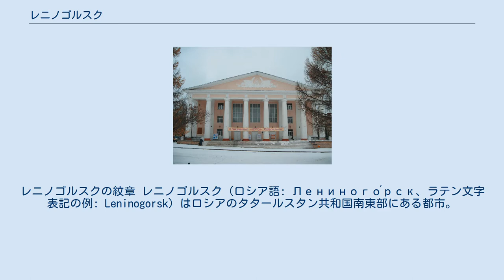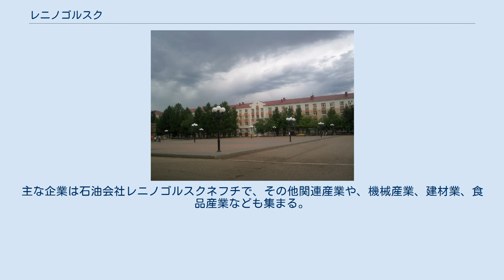レニノゴルスク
レニノゴルスクの紋章 レニノゴルスク（ロシア語: Лениного́рск、ラテン文字表記の例: Leninogorsk）はロシアのタタールスタン共和国南東部にある都市。
石油資源の埋蔵量が多いブグリマ＝ベレベーイ丘陵に位置し、周囲にはアリメチエフスク、ブグリマ、アズナカエヴォ、バヴルィなどの石油工業都市や古い町が散在する。
レニノゴルスキー地区の行政中心地でもある。
 タタールスタンの首都カザンからは南東へ322km。
 レニノゴルスクの中央広場 レニノゴルスクの文化宮殿 レニノゴルスクの場所は、1940年代まではノヴァヤ・ピスミャンカ（Новая Письмянка、タタール語で「ピスモ」という村の近くにできた新たな村）という村であり、19世紀ころからの農村であった。
1948年に近隣で油田（ロマシキノ油田、ヴォルガ・ウラル地域でも最大の油田）が発見され、石油採掘の労働者集落が建設され始めた。
ノヴァヤ・ピスミャンカ労働者集落とノヴァヤ・ピスミャンカ村は共に成長し、1955年には市の地位を得て地区の中心都市になった。
新たに市名となったレニノゴルスクはこの地の歴史には関係なく、十月革命の指導者ウラジーミル・レーニンにちなんだものである（ロシア語で「レーニンの山の町」）。
 今日では、タタールスタンにおける原油採掘と精製の中心的な町である。
主な企業は石油会社レニノゴルスクネフチで、その他関連産業や、機械産業、建材業、食品産業なども集まる。
アグルィズ＝アクバシュ間の鉄道のピスミャンカ駅が市内にあり、タタールスタンやロシアの他の場所と鉄道でつながっている。